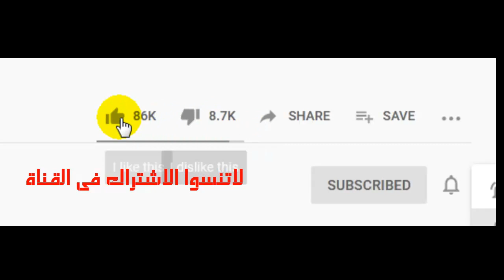موعد مباراة الاهلى والحرس الوطني القادمة في افريقيا والقنوات الناقله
موعد مباراة العودة بين الاهلى وفريق الحرس الوطنى بطل النيجر فى الدور التمهيدي من الجولة الثانية والثلاثين (32) من بطولة دورى ابطال افريقيا والقنوات الناقلة والتشكيل وحكم المباراة
موعد مباراة الاهلى وجيندارميري بطل النيجر في دورى ابطال افريقيا والقنوات الناقلة
موعد مباراة الاهلى والحرس الوطنى بطل النيجر فى دوري ابطال افريقيا
 موعد مباراة الاهلي والحرس الوطني
الأهلي وبطل النيجر
موعد مباراه الاهلي القادمه
موعد مباراة الاهلى والحرس الوطنى
موعد مباراه الاهلى والحرس الوطنى
 on spot
الاهلي اليوم
الاهلي
موعد مباراة الأهلي القادمة
موعد مباراة الأهلي القادمة كأس مصر
مباراة الأهلي القادمة في أفريقيا
مباراة الأهلي القادمة في الدوري المصري
معرفة موعد مباراة الأهلي القادمة
موعد مباراة الأهلي القادمة والقنوات الناقلة
مواعيد مباريات الأهلي في أفريقيا
موعد مباراة الاهلى القادمة في افريقيا والقنوات الناقله
موعد مباراة الاهلى القادمة في افريقيا بتوقيت القاهرة
موعد مباراة الاهلي القادمه في افريقيا
موعد مباراة الاهلي القادم في افريقيا
موعد مباريات الاهلي القادمه في افريقيا
موعد مباراة الاهلي القادمة في بطولة افريقيا
موعد مباراه الاهلي القادمه في دوري ابطال افريقيا
ميعاد مباراه الاهلي القادمه في افريقيا
توقيت مباراه الاهلي القادمه في افريقيا
موعد مباراه الاهلي القادمه في ابطال افريقيا
ميعاد مباراة الاهلى والحرس اليوم
موعد مباراة الاهلى وبطل النيجر
موعد مباراة الاهلى وبطل النيجر اليوم
موعد مباراه الاهلي وبطل النيجر والقنوات الناقله
موعد مباراة الاهلى مع بطل النيجر
ميعاد مباراه الاهلي وبطل النيجر
موعد مباراة الاهلي وبطل النيجر
موعد مباراه الاهلي وبطل النيجر
قناة اون تايم
قناة اون تايم سبورتس
موعد مباراة الأهلي القادمة في افريقيا
موعد مباراة الأهلي والحرس الوطني بطل النيجر في افريقيا
موعد مباراة الاهلي وبطل النيجر القادمة
موعد مباراة الاهلى وجيندار ميري القادمة
الاهلي وجيندار ميري القادمه
الاهلي اليوم
مباراه الاهلي القادمه
مباراه الاهلى والحرس الوطني بطل النيجر
القنوات المجانيه الناقله لمباراه الاهلى والحرس الوطني بطل النيجر
موعد مباراة الاهلي اليوم والقنوات الناقلة
تشكيل الاهلي اليوم
معلق مباراة الاهلي اليوم
مباراة الاهلي اليوم
مباراة الاهلي
الاهلي اليوم
الاهلي
موعد مباراه الاهلي اليوم
توقيت مباراة الاهلي اليوم
ميعاد مباراة الاهلي اليوم
مباراه الاهلي اليوم
القنوات الناقله لمباراه الاهلي اليوم
القناه الناقله لمباراه الاهلي
تشكيلة الاهلي اليوم
ميعاد مباراة الاهلي
موعد مباراة الاهلى القادمة ضد جيندارميري
موعد مباراة الاهلى اليوم ضد جيندارميري
موعد مباراة الاهلى وجيندارميري
تشكيل الاهلى اليوم امام جيندارميري
مباراة الاهلي وجيندارميري
الاهلي وجيندارميري
الاهلي وجيندارميري ناشونال
مباراة الاهلي وجيندارميري ناشونال
القنوات الناقلة لمباراة الاهلى اليوم
 توقيت مباراة الاهلى اليوم
ميعاد ماتش الاهلى
 ماتش الاهلى امتى
 الاهلى هيلعب امتى
الاهلى هيلعب مع مين
 الاهلى وجيندارميري
الاهلي وجيندارميري
الاهلى ضد جيندارميري
جيندارميري والاهلى
الاهلى فى الجول
فى الجول الاهلى
يلا كورة الاهلى
الاهلى يلا كورة
أون تايم سبورت
on time sport
توقيت مباراة الاهلى
موعد مباراة الاهلى بث مباشر
 موعد مباراة الاهلى بتوقيت القاهرة
موعد مباراة الاهلى بتوقيت مصر
 موعد مباراة الاهلى بتوقيت قطر
 موعد مباراة الاهلى بتوقيت السعودية
موعد مباراة الاهلى 2021
مباراة الاهلى القادمة بالدورى
مباراة الاهلى القادمة بالدورى المصرى
ماتش الاهلى النهاردة الساعة كام
ميعاد ماتش الاهلى
ماتش الاهلى امتى
موعد مباراة الاهلى القادمة بالدورى المصرى
الاهلى اليوم
الاهلى اليوم مباشر
مباراه الاهلى اليوم
موعد مباراة الاهلى القادمة
بث مباشر الاهلى
ماتش الاهلى مباشر
مباراة الاهلى وجيندارميري بث مباشر
موعد مباراة الاهلى اليوم
مباراة الاهلى مباشر
مباراة الاهلى وجيندارميري اليوم بث مباشر
بث مباشر مباراة الاهلى اليوم
ماتش الاهلى اليوم
مباراه الاهلى بث مباشر
الاهلى اليوم
مباراة الاهلى اليوم
الاهلى
الاهلى ووجيندارميري
بث مباشر الاهلى اليوم
مباراة الاهلى اليوم
الاهلى مباشر
الاهلى وجيندارميري مباراة دورى ابطال افريقيا
محمد حنفى